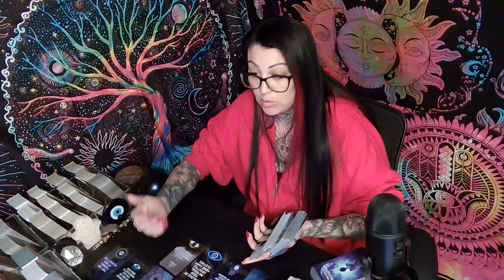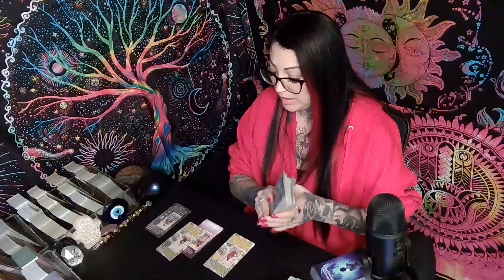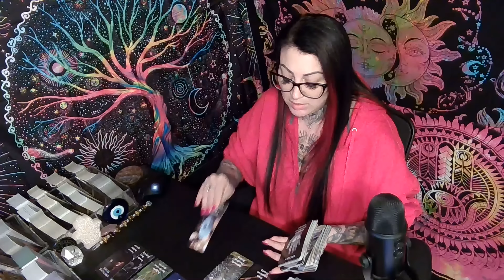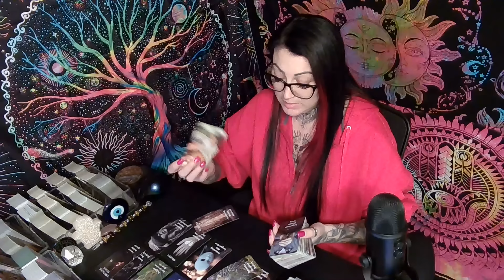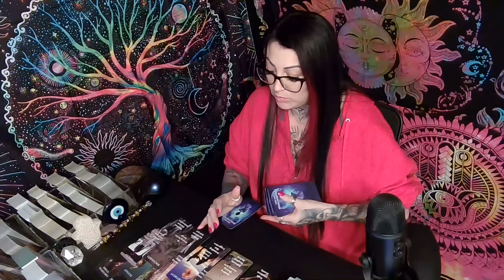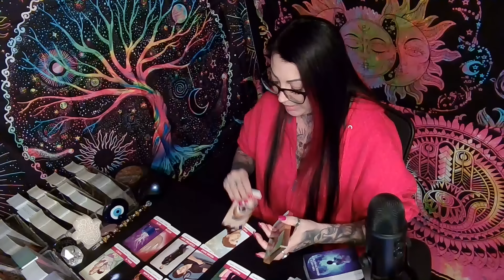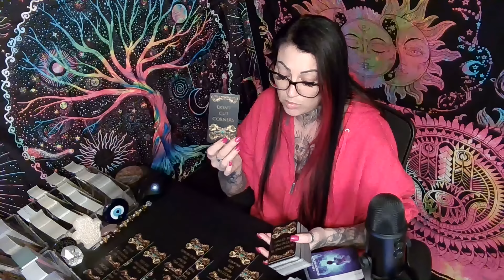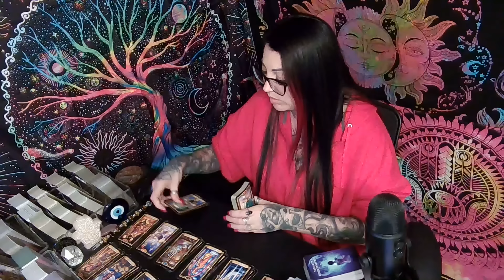CANCER💖EVERYTHING YOU NEED TO KNOW RIGHT NOW!!!💖